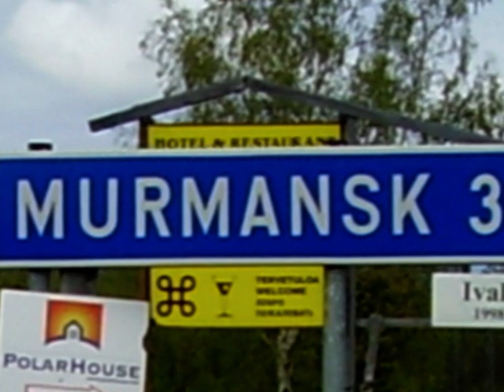Noordkaap 2009 1